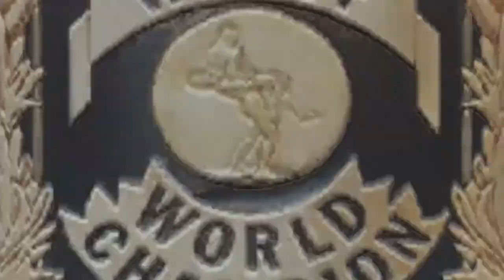Bruno Sammartino vs. Wolverine WWWF World Heavyweight Championship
WWWF All Stars Wrestling October of 1968 match 4